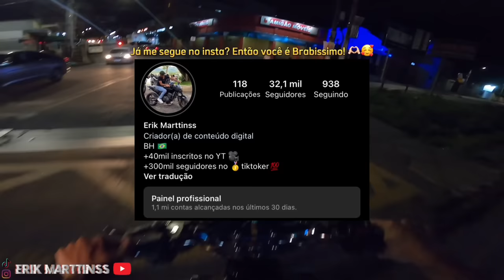FUI NO ENCONTRO DE HORNET E CAUSEI MUITO NO PIÃO COM AS NOVINHAS